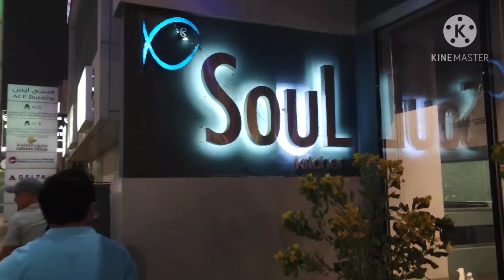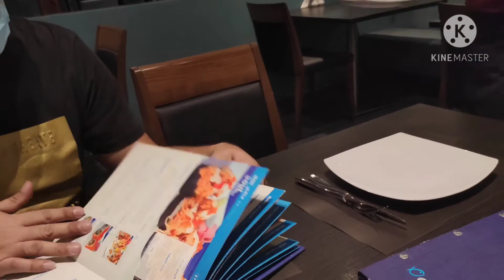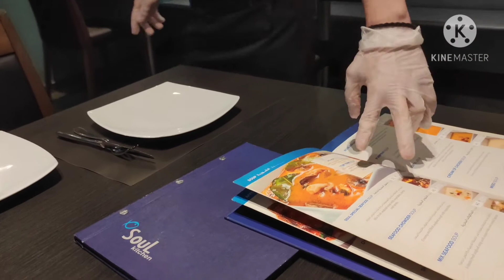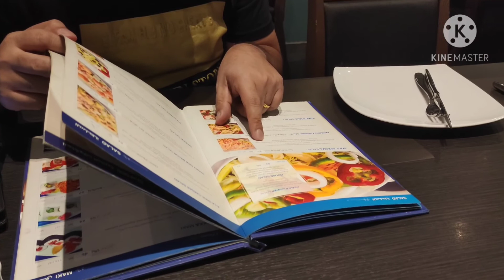DINNER WITH THE OFFICEMATES AT SOUL KITCHEN